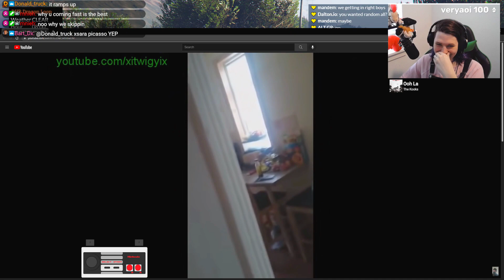I watch stupid stuff on stream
Chat wanted me to watch some videos between races.